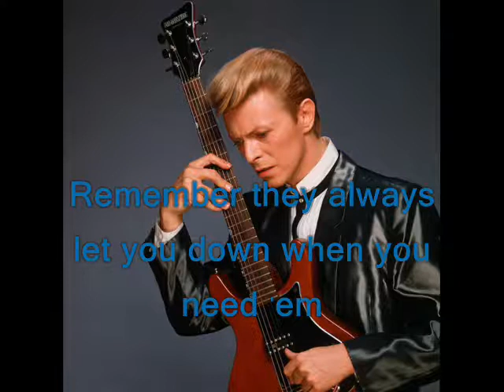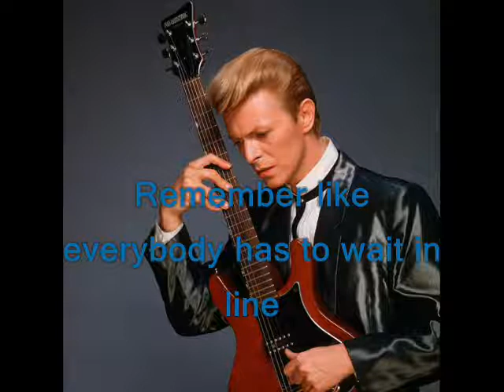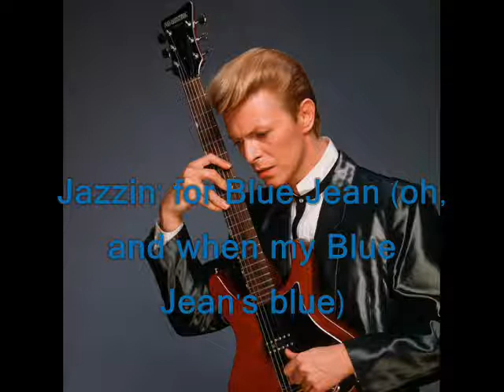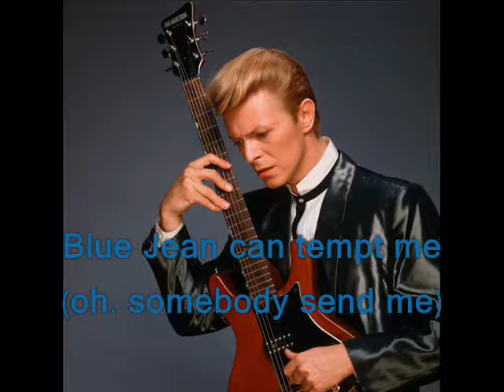David Bowie – Blue Jean (Extended Dance Mix ’84 - Rudeboy edit)